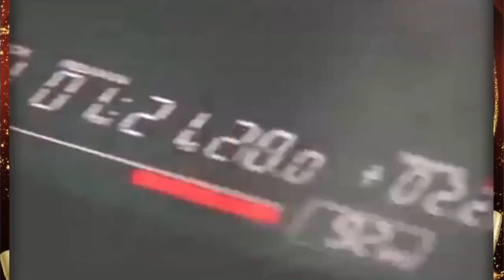31 Dicembre 2023 - Notte di Capodanno al Jibò Disco Club @ San Giorgio Ionico (TA)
*** JIBO DISCO CLUB ***
Presenta: LA NOTTE DI CAPODANNO 2024

Il conto alla rovescia è iniziato...
Domenica 31 DICEMBRE
Apertura ore 20:30

Il Jibò Disco Club di San Giorgio Jonico, in provincia di Taranto, torna per la grande notte di Capodanno. Oltre a dare il benvenuto al nuovo anno, garantiamo una serata indimenticabile, ricca di sorprese e attenzioni, dove nulla è lasciato al caso.

Come in ogni nostra serata, ci impegniamo a stupirvi con spettacoli mozzafiato e una selezione musicale di alta qualità.
La serata inizia alle ore 21:00 con il Gran Buffet Di Capodanno, trasformato in una Cena Spettacolo, arricchita dalla Festa Italianissima, pronta da cantare e ballare.

Menù:
APERITIVO DI BENVENUTO
Trancio di pinsa capricciosa e margherita
Panzerottini mozzarella e pomodoro
Crocchette di patate
Arancini di riso
Mozzarelline
Formaggi
Salumi locali
PRIMO
Lasagne al Forno
SECONDI
Rotolo di Marzo con mozzarella filante cotto e patate croccanti
Zampone e lenticchie della tradizione
BEVANDE
Coca Cola
Aranciata
Acqua
PANETTONE E SPUMANTE

NB. (il buffet sarà gestito e impiattato dal personale, con tavoli riservati e posti a sedere). il tavolo deve essere liberato alle h. 23:45 circa. posti limitati, prenota subito.

Dopo una pre-serata indimenticabile, la seconda parte inizia alle ore 23:45, quando apriremo le porte del nostro locale a tutti, per festeggiare insieme lo scoccare della mezzanotte in disco al ritmo di Musica House, Commerciale, Reggaeton/Latina, con Franky Dj e Marcello Greco, e con una sorpresa speciale in serbo.
Pacchetti:
Pack 1 (dalle 21:00):
Gran Buffet + Ingresso in Disco incluso € 40,00
Pack 2 (dalle 23:30):
Ingresso al ballo con 1 Drink incluso € 20,00
Pack 3 (dalle 23:30):
Ingresso al ballo con 3 Drink € 25,00
(NB: Se superate le 6 persone per comitiva, avrete incluso un Tavolo Privè in omaggio (fino ad esaurimento privè), oppure potete optare per 1 kit a scelta incluso, per preparare i cocktail al tavolo con i vostri amici.)

Modalità di Prenotazione:
- Pack 1: Prenotazione con prevendita anticipata di € 20,00 + saldo di € 20,00 al botteghino.
- Pack 2) e 3): È consigliabile acquistare la prevendita di € 5,00 valida come prenotazione d'ingresso, con saldo al botteghino in base al pacchetto scelto.

Acquistando le nostre prevendite, parteciperete automaticamente al Contest con in palio una bottiglia di Smirnoff Vodka da 3 Litri.

INFO, PRENOTAZIONI E PREVENDITE: 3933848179

Via Roma, complanare sud
San Giorgio Ionico (TA)